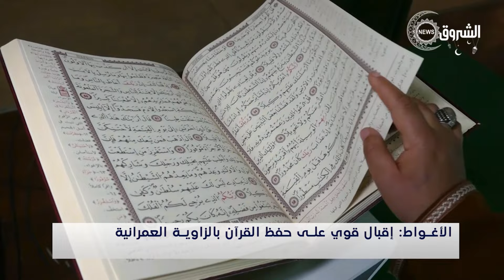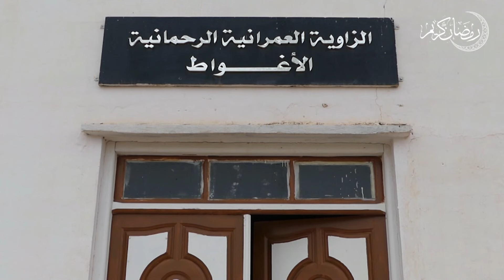إقبال كبير على حفظ القرآن الكريم بالزاوية العمرانية بـ